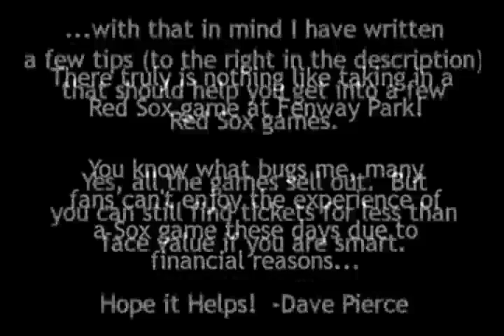At look around Fenway Park (and "dat" fan) in Boston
In college I started a group that would purchase tickets to big sports games around the county and would sell them on eBay to make a couple bucks here and there. It was nice, but never paid more than enough to buy a few drinks and wings at The Coney.

Over time my knowledge of the sports tickets industry expanded but my activity didn't. The main thing that I learned during this time was that a lot of resale ticket brokers try to capitalize on huge markups to big events. There wasn't a single site on the market that tried to help the fan get the best prices possible for each game.

The way these sites work is simple. They have brokers who offer their tickets for sale at "X" dollars. The resale site will then mark the brokers price up an extra "Y" percent (think around 20%). So the more dollars you spend the more coin that resale site will make!

With saving well over half off resale ticket prices in mind, I created the . Those huge markups have been eliminated and here is the key to saving a ton of cash the next time you want to visit a game at Fenway... If you want to go to a Sunday game that is say a couple weeks away and a ticket with a face value of $60 is selling for $200, hold off on buying till the Wednesday or Thursday (2-3 business dayse) before the game. You will notice the price of tickets drop immensely. How low? To the point where you often can find tickets at less than face value!

How are tickets less than face value? Because many of the brokers selling tickets for the game live far away (a broker selling a game in the New England area may actually live in Houston or Seattle for example) and has zero chance of attending the game but they would much rather at least get something for the tickets than nothing at all. I figure a happy customer who just saved a lot of money would be more likely to come back and also tell their friends about eSellOut.

With that said, even I still have to buy my own tickets from the brokers selling on my site but to this day I have never paid more than face value for a game! If you would like to purchase tickets please be my guest and use the special code I created for Red Sox fans. With this code you will be able to get tickets at brokers cost by using the code: GreenMonster the next time you need tickets! Thanks so much and have a great day!  -Dave Pierce

2009 Red Sox 40 Man Roster: Josh Beckett Michael Bowden Clay Buchholz Manny Delcarmen Miguel Gonzalez Devern Hansack Jon Lester Javier Lopez Justin Masterson Daisuke Matsuzaka Hideki Okajima Jonathan Papelbon Brad Penny Ramon Ramirez Takashi Saito John Smoltz Junichi Tazawa Tim Wakefield Josh Bard Dusty Brown George Kottaras Jason Varitek Mike Lowell Jed Lowrie Julio Lugo Dustin Pedroia Kevin Youkilis Rocco Baldelli Jason Bay Chris Carter J.D. Drew Jacoby Ellsbury Mark Kotsay Jonathan Van Every David Ortiz.